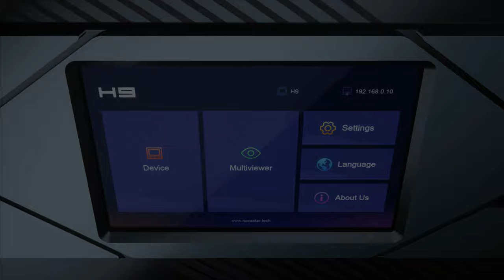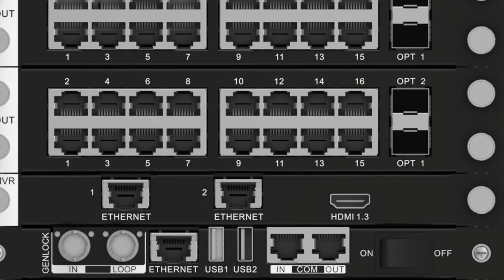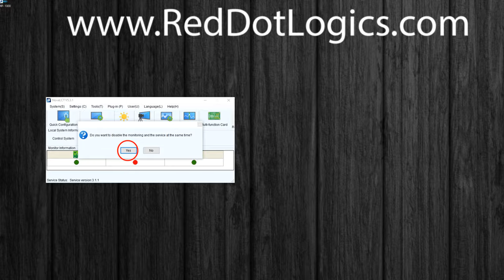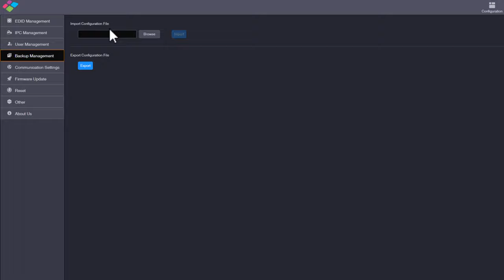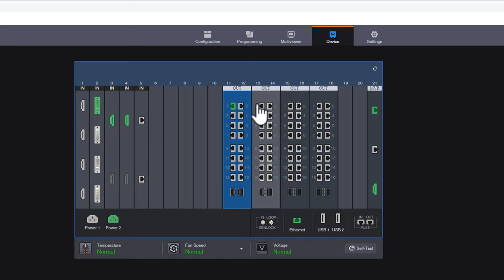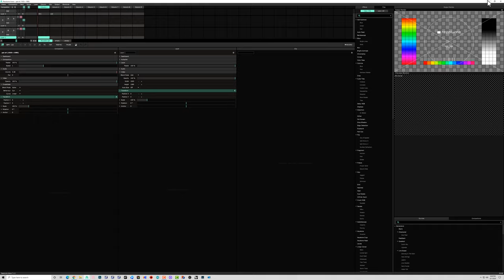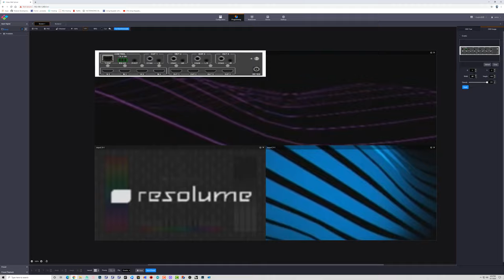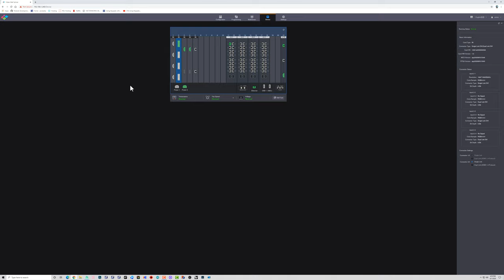Novastar H series Video Processors H2, H5 and H9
detail introduction to Novastar H series Video Processors H2, H5 and H9